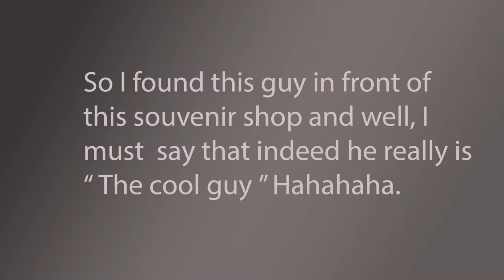Interviewing people in London about Switzerland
Also dont forget to check my…